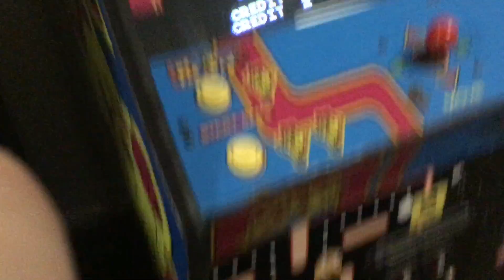Teerekz Plays Mrs. PAC-MAN